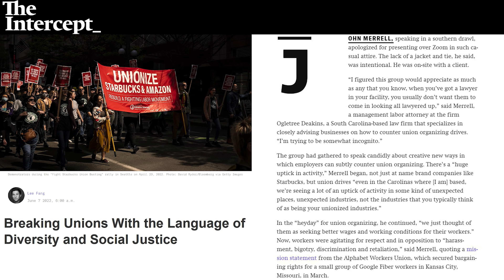Union Busting Firms Deploy WOKE Language Against Workers | Breaking Points & The Intercept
The Intercept journalist Ryan Grim is joined by colleague Lee Fang to better understand how union busting firms have deployed woke language to crush worker rebellions